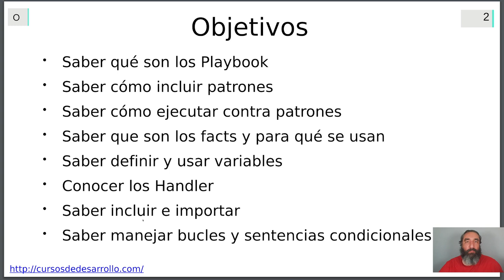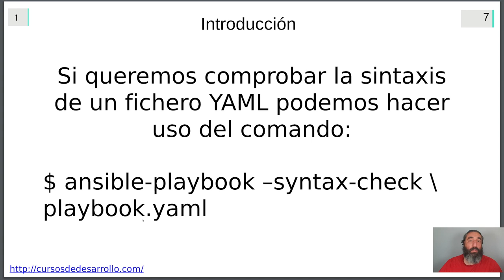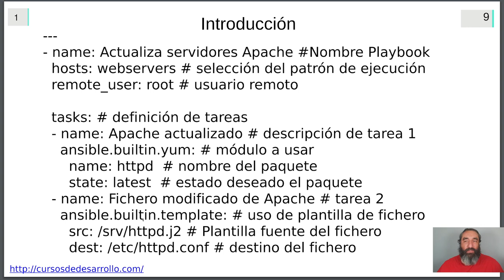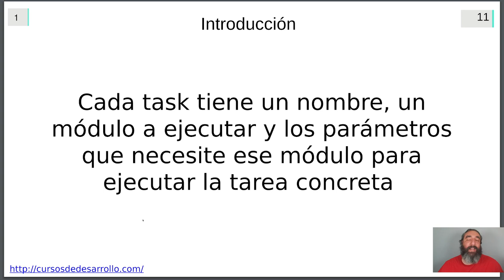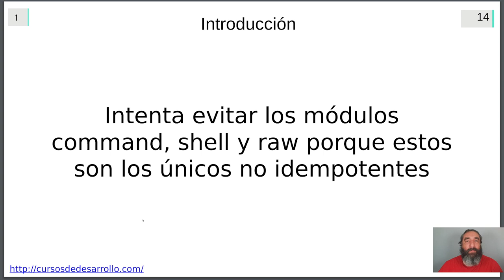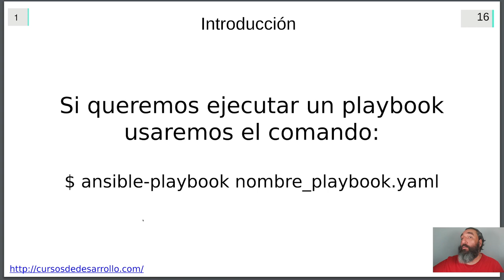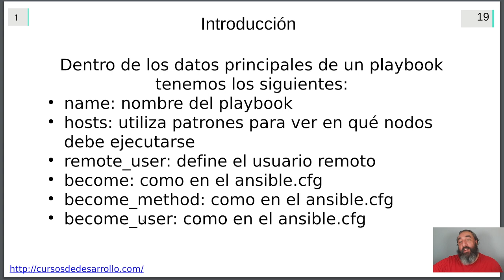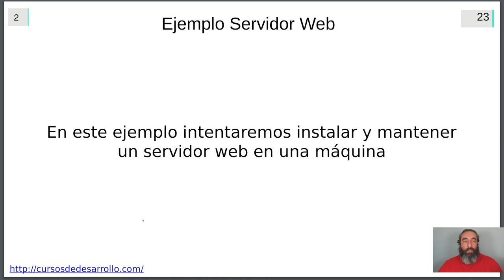Introducción a Playbooks #13 - Curso de Ansible - Cursos de Desarrollo